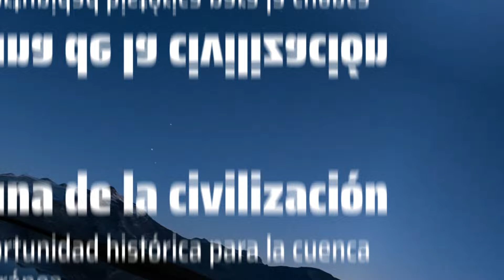La cuna de la recivilización | Producción Propia T3: Píldora 2 | 194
La cuenca Mediterránea ha sido cuna de grandes civilizaciones y culturas. Ahora es un punto caliente del cambio climático y tanto el propio mar como las costas y las regiones colindantes sufren episodios cada vez mas difíciles de sequias interrumpidas por tormentas destructivas e incluso huracanes. Las circunstancias empujan a que la zona sea la cuna de una recivilización, pero no es lo que estamos viendo en Grecia, Italia o el norte de África.